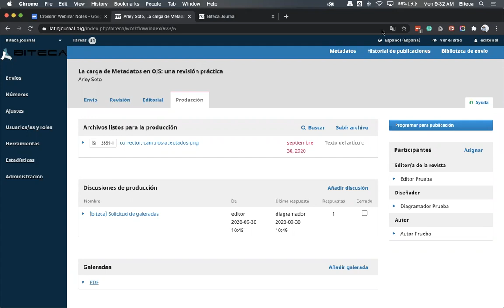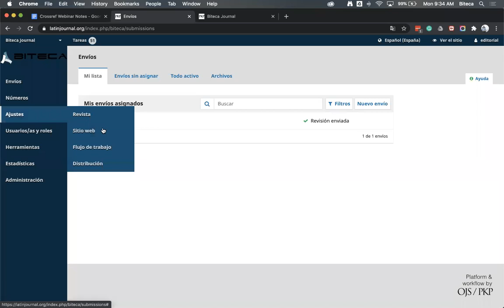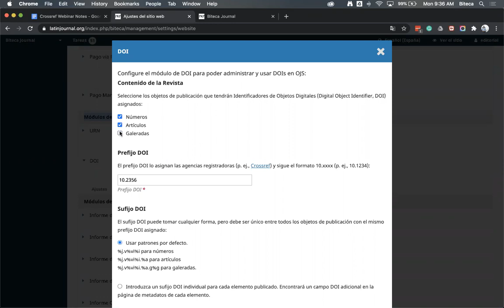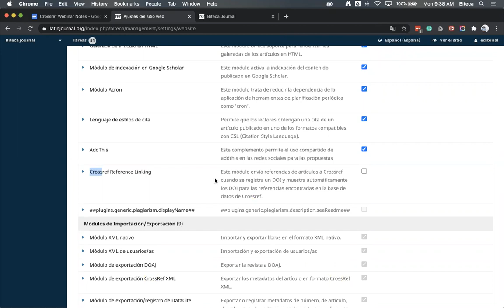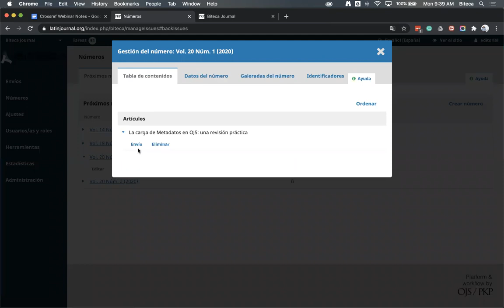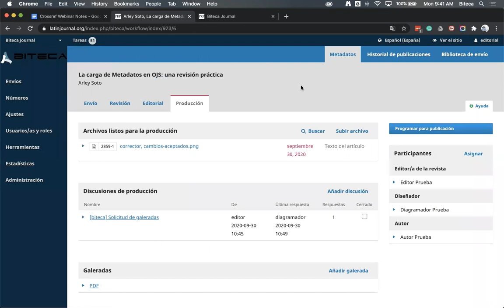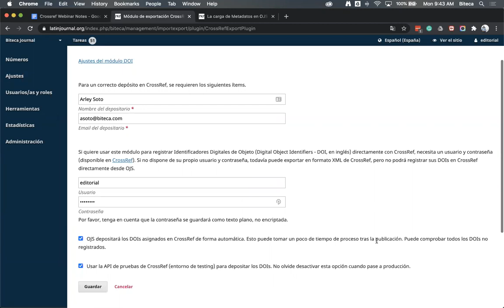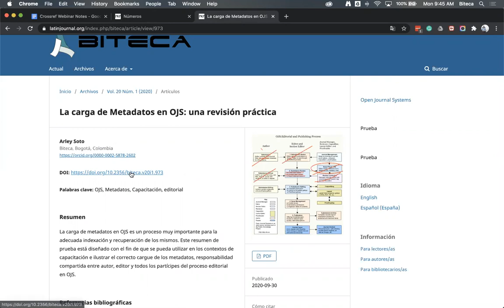OJS demo, in Spanish